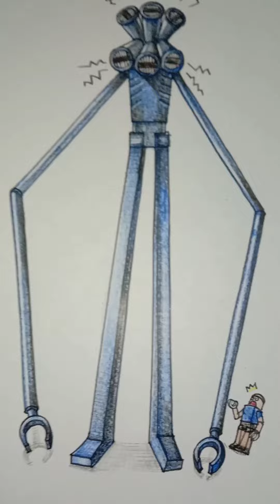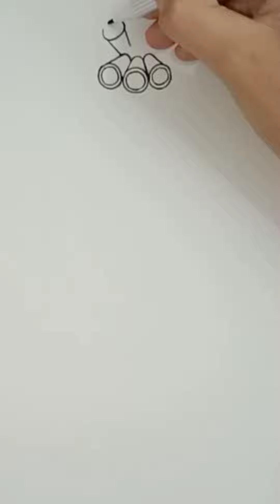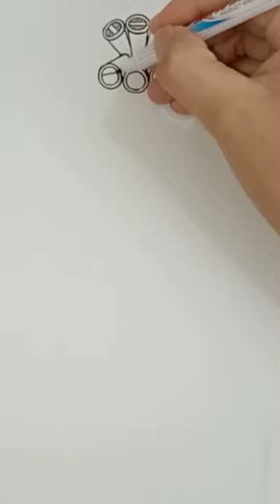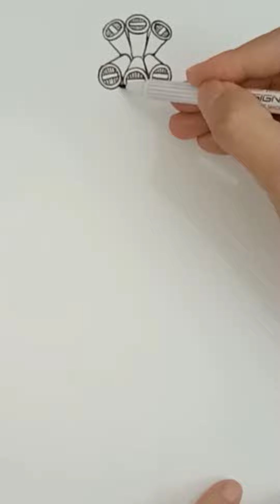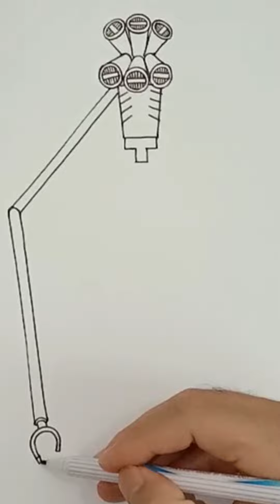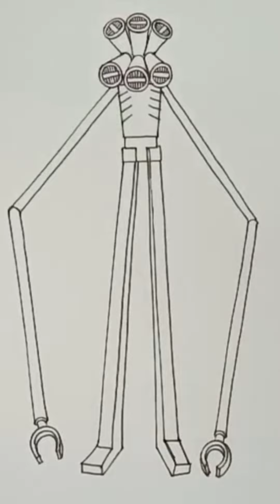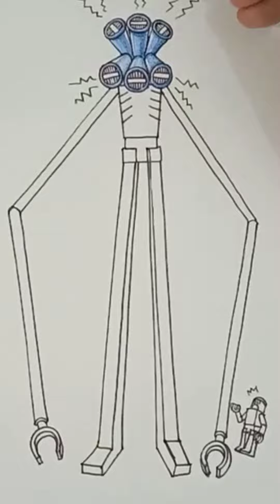Dark SirenHead Lego & Roblox ❄️วาดดร์าคไซเรนเฮด เลโก้&โรบอก